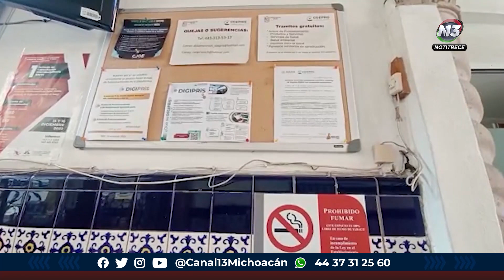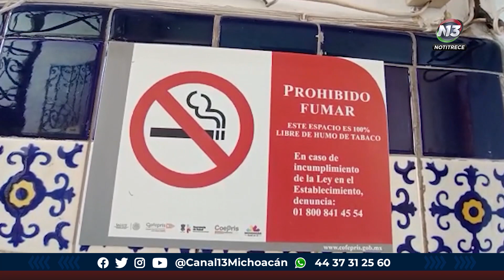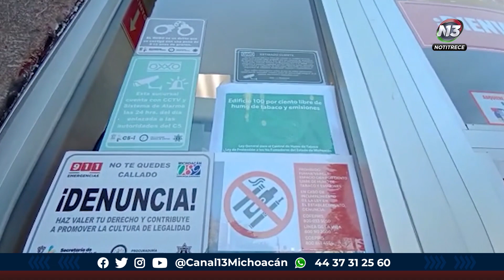Cero tolerancia al consumo de tabaco y nicotina en espacios públicos en Michoacán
Salud 🔴 Cero tolerancia al consumo de tabaco y nicotina en espacios públicos en Michoacán, a partir del jueves se aplicarán operativos, así lo anunció Herbert Flores, titular de la Coepris.